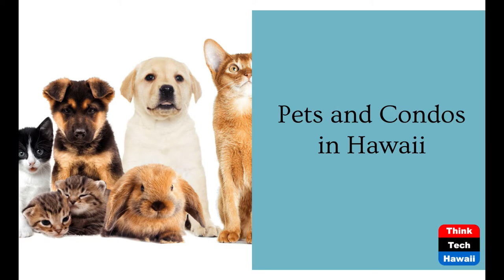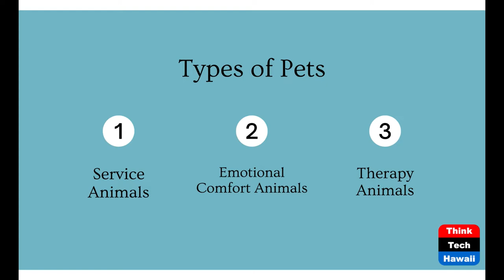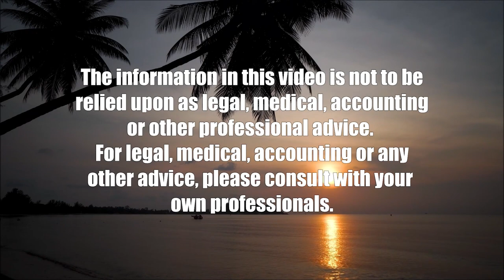Pet-Friendly Condos in Hawaii (Inside Hawaii Real Estate)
When Pets Are Allowed in Condos and More.  The host for this show is Will Tanaka.  The guest is Jane Sugimura.

Host Will Tanaka welcomes special guest, Jane Sugimura, Esq. to take a deep dive into the pet-friendly condo world.  Jane is a real estate and condo law attorney who is an expert, among many other things, when it comes to pets and the condo associations.  Some hot discussion topics include why you see pets in non-pet friendly buildings and more!